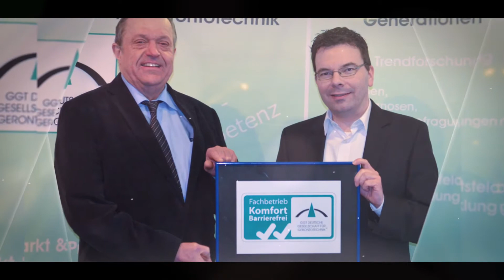TÜV-Zertifizierung Profi im Handwerk 2020 Unternehmen Schnittker GmbH